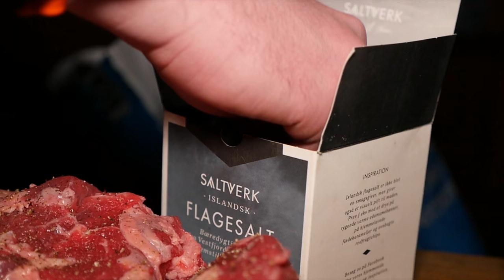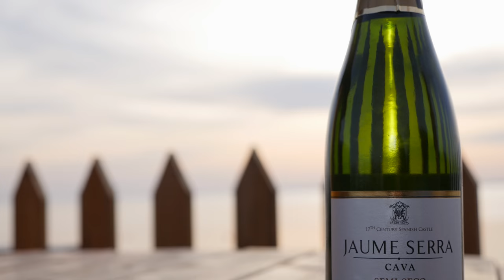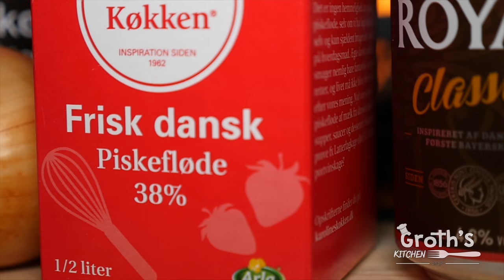Havørredfiskeri på Langeland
Turen går til langeland for at jage store, fede overspringere i foråret.

Tak til:
- Willi for subtitle help
- Emmerbølle for at huse os

Der underrettes jf. markedsføringslovens § 6, stk. 4. at der i denne video kan forekomme skjult reklame fra følgende 3. part